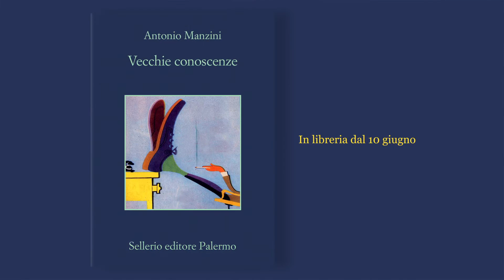Aspettando Vecchie conoscenze, Massimiliano Caprara legge un estratto della nuova indagine di Rocco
"Chissà, si chiedeva Schiavone. "
Mancano 3 giorni all'uscita di Vecchie conoscenze di Antonio Manzini.
Oggi è l'agente Deruta, ovvero Massimiliano Caprara, a leggere un estratto della nuova indagine di Rocco Schiavone per voi.
Appuntamento sui nostri social domani mattina alle ore 10.
Buon ascolto!